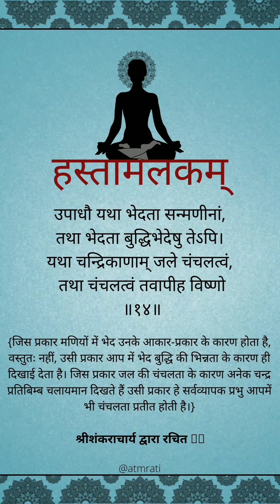बेहद महंगा है यह स्तोत्र ! 🤯😵हस्तामलकम स्तोत्र अर्थ सहित ॥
हस्तामलकम स्तोत्र अर्थ सहित ॥
मुश्किल है इसे समझ पाना ॥

महंगे का अर्थ यह पर कठिन से है क्योंकि विद्या को कभी कठिन नही कहना चाहिए।